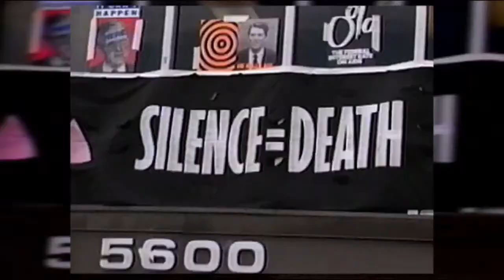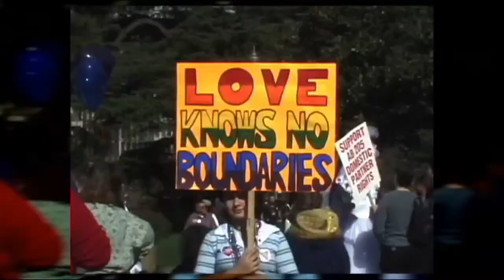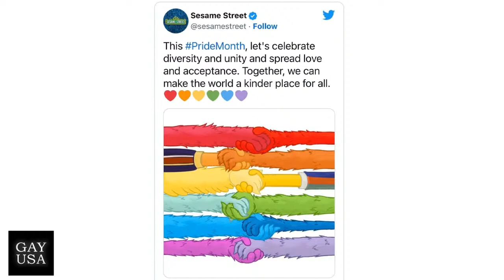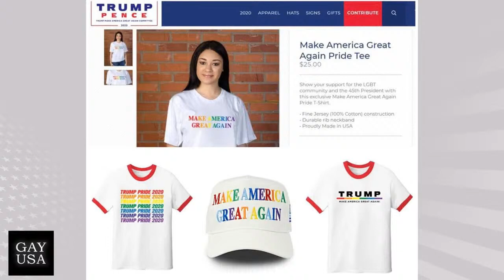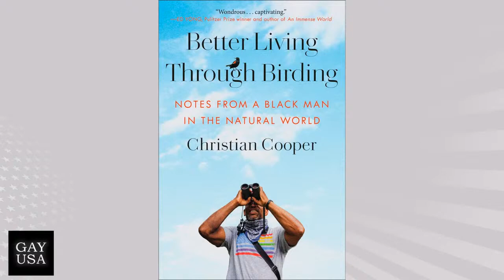Gay USA | @collegeboard stands up to Ron DeSantis "Don’t Say Gay” law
In the news with Merryn Johns and Andy Humm

∎ pride events are under attack but they’re blossoming in some towns for the first time.
∎ @collegeboard stands up to rondesantis “Don’t Say Gay” law — a law pushing scores of teachers out.
∎ Anti-trans laws are blocked in indiana and arkansas.
∎ Polling on LGBTQ issues is slipping.
∎ montana man gets 18 years for trying to kill all the lgbtq people in a small town.
∎ Progress in estonia, australia, and poland. Regress from uk Prime Minister.
∎ Chris Cooper’s “Extraordinary Birder” TV series premiers on @NatGeo